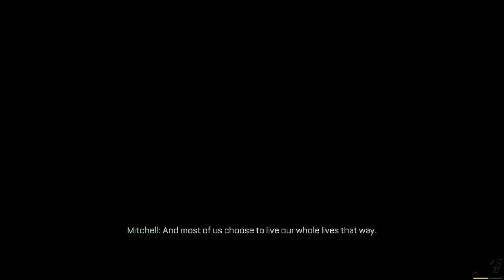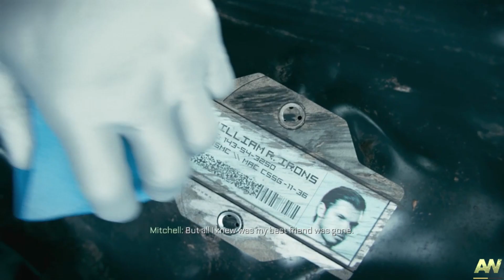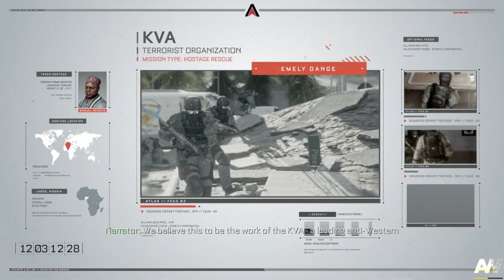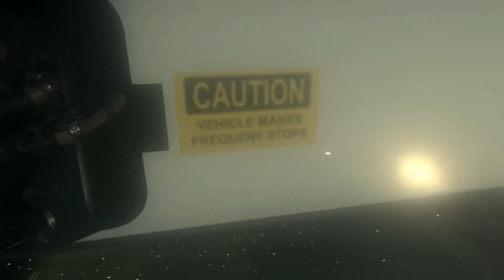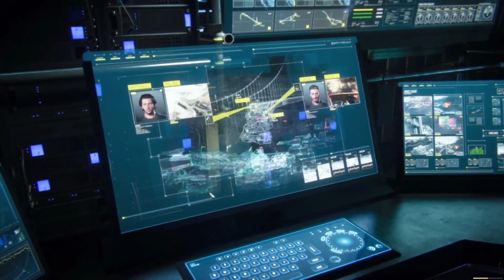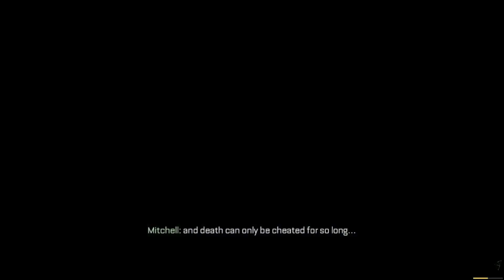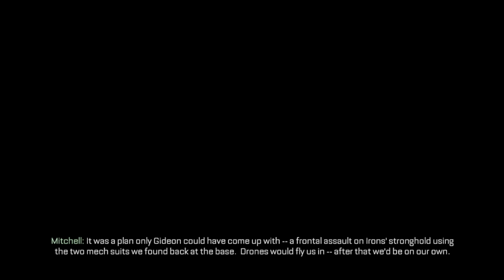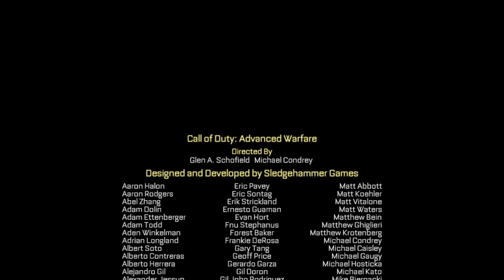Call of Duty Advanced Warfare｜FULL Gameplay I [1080p HD 60 FPS PC] - No Commentary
Hello Guys,
This is Call of Duty Advanced Warfare｜FULL Gameplay I